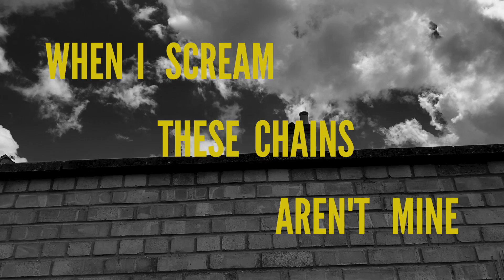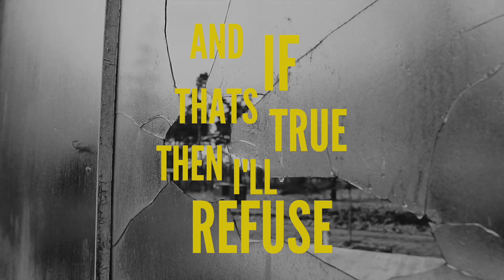Gazelle - Violet Hour Blues (Lyric Video)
Available to download and stream from all major outlets 23.09.22

Recorded at Hope Mill Recording Studios, Manchester.
Produced by Matt Cotterill
Mixed by Nathan Morris
Mastered By JP Braddock
Song written by Ryan Dunn

GAZELLE are
Ryan Dunn - Vocals/Guitar
Ben Gooch - Guitar
Richard Sorbi - Bass
Danny Wright - Drums